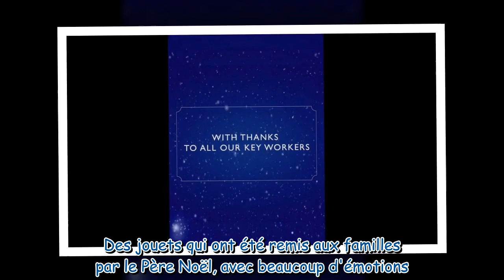Kate et William : cette surprise de Noël qu'ils viennent tout juste de dévoiler